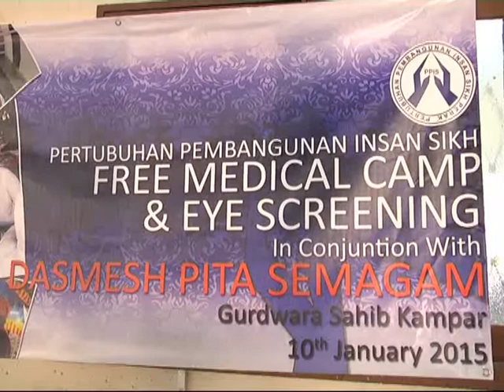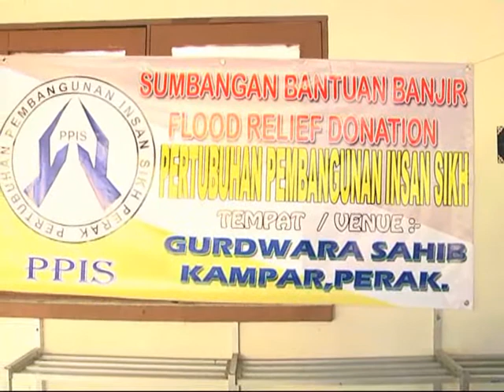KEM KESIHATAN PERCUMA DAN TABUNG BENCANA BANJIR ANJURAN PPIS